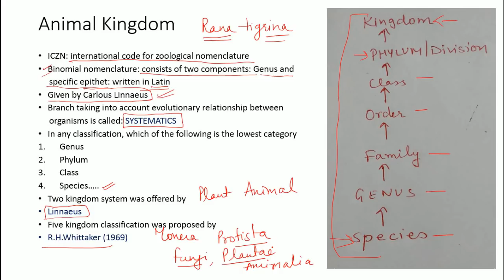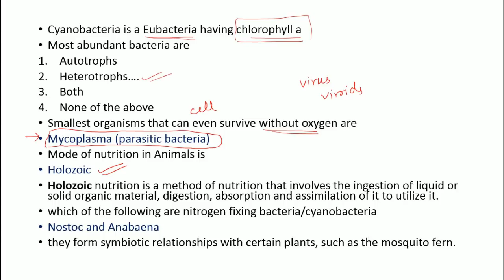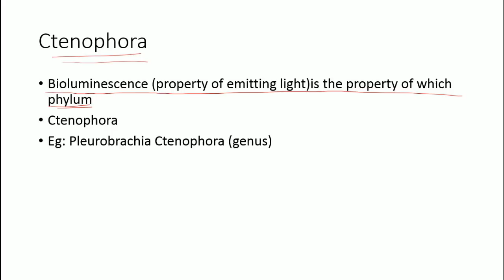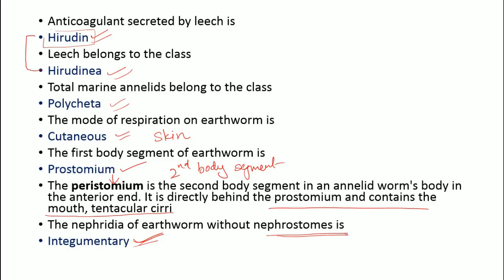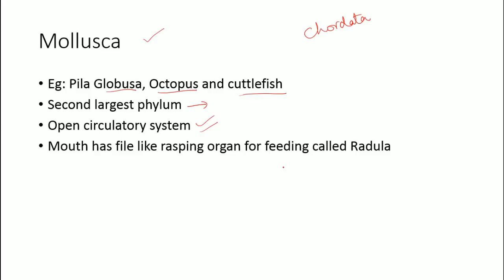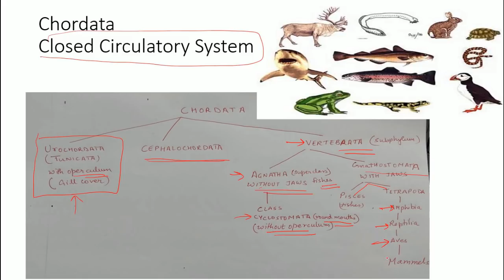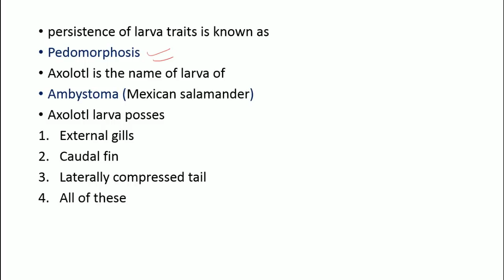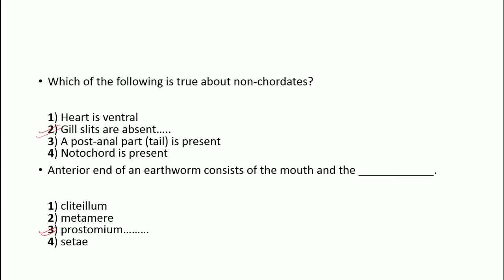complete GS||SSC JE||CHSL||biology||part 3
G.K for SSC JE/CHSL exam 2017 in HINDI or general awareness for SSC JE/CHSL in hindi. This series of videos for SSC JE/CHSL exam will cover all important topics like Economics(Macro and Micro), biology, Indian geography, polity, static g.k or g.s, history(world and Indian), Agriculture, Indian art and culture etc. along this we also try to answer, questions like SSC JE exam prepration, ssc je books, ssc je syllabus, ssc JE g.k tricks in hindi, ssc je Syllabus, ssc je reasoning, reasoning tricks for SSC JE etc. We strive to provide you the BEST videos for SSC JE EXAM 2017.
In this video for ssc je/CHSL exam we have covered Biology most important and expected questions related to Animal kingdom.

videos specially designed for the reasoning section and GK of SSC JE can be accessed from the following playlist

SUBSCRIBE TO: "TOPPERS ONLY" to encourage us and to get best in quality study material for yourself, USEFUL for all competitive exams like SSC, BANK, UPSC, CDS, NDA, LIC RAILWAY NTPC, & All govt. exams